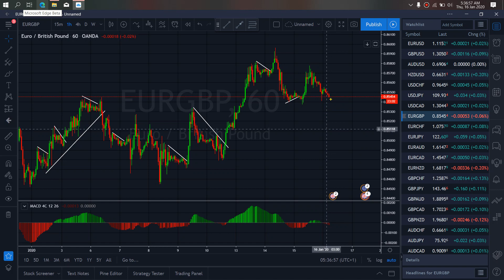EURGBP FOREX MONEY MARKET TRADE SETUPS & SIGNALS For 16th Jan 2020